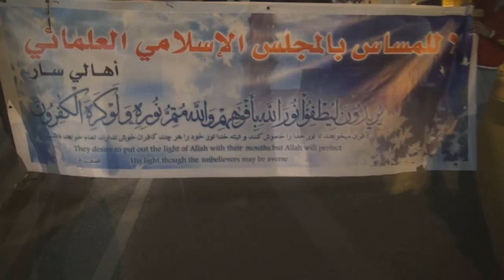مسيرة في سار تطالب بإسقاط النظام الحاكم في البحرين 30/1/2014 Bahrain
خرجت مساء أمس الخميس (30  يناير/كانون الثاني 2014) مسيرة في منطقة سار غرب العاصمة البحرينية المنامة طالب المشاركون فيها بإسقاط النظام الملكي الحاكم في البحرين، وشارك في المسيرة حشد من المواطنين حملوا أعلام البحرين ورددوا شعارات تطالب بالقصاص من قتلة الشهداء معتبرين حاكم البحرين حمد بن عيسى آل خليفة المسئول الأول عن سقوط أكثر من 150 شهيد منذ انطلاق الثورة في فبراير من العام 2011.